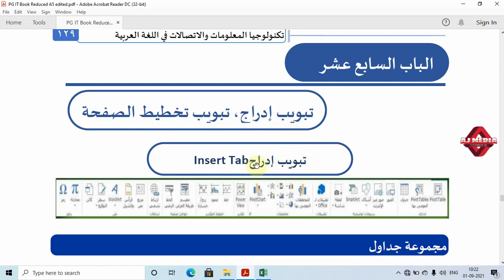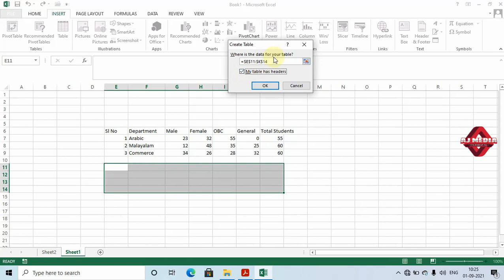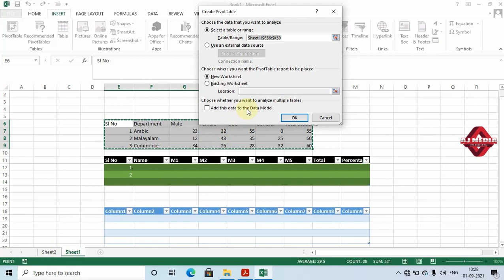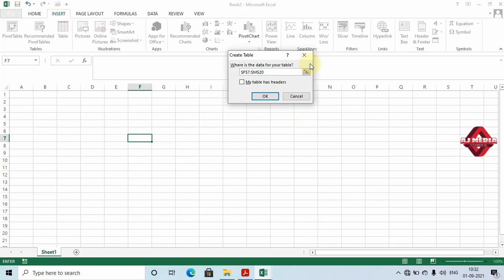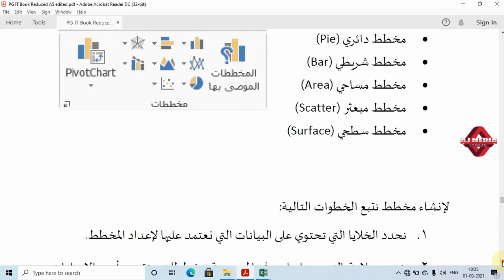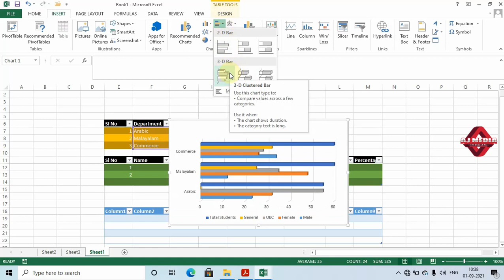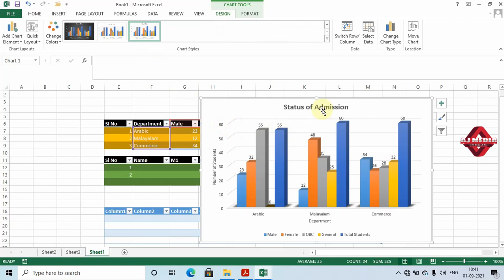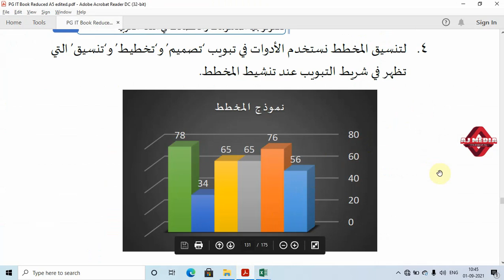MS Excel 2013 - Insert Table and Chart - Study Material for II Semester MA Arabic, Uty of Calicut